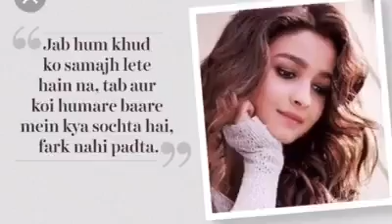part 2 build trust